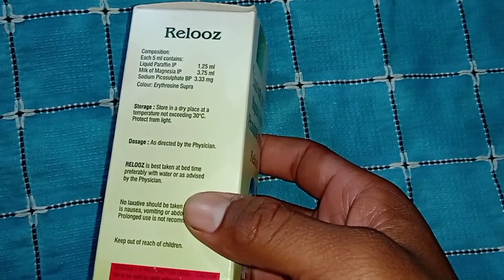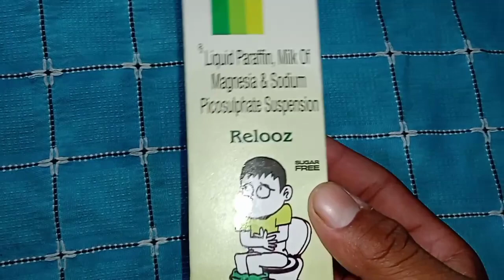Relooz Syrup Review In Hindi | Relooz Syrup Kis kam Me Aata Hai | कब्ज की दवाई कौन सी है?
constipation medicine in hindi
Constipation treatment in hindi
Constipation me koun si syrup lena chahiye
पेट की कब्ज की दवा
Kabj kaise thik kare
Kabj se kaise chhutkara paye
Kabj ka upay
Kabj ka ilaj
Kabj ka gharelu upay
Relooz Syrup ke upyog
Kabj ki syrup in hindi